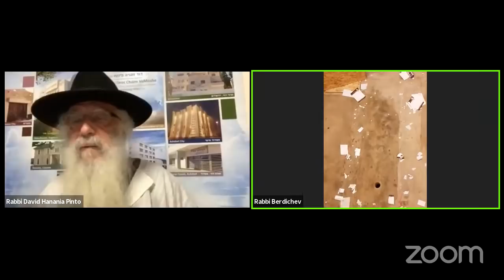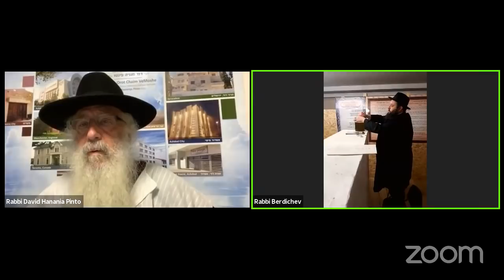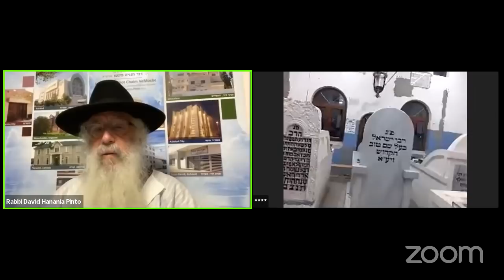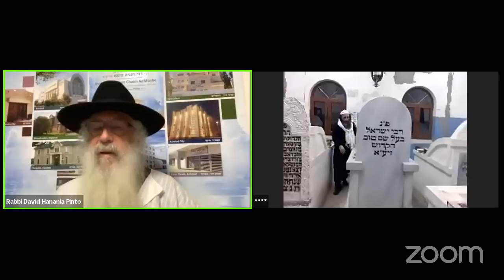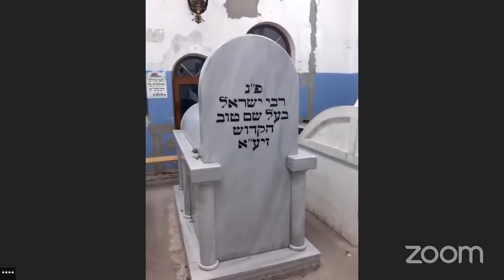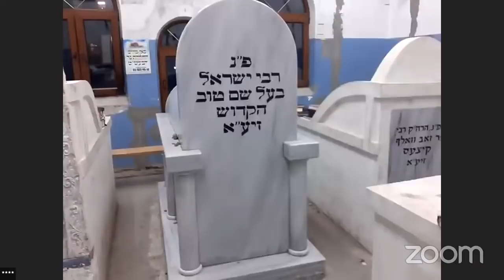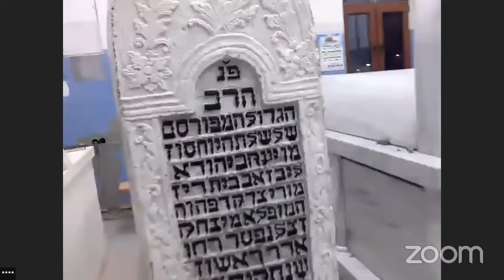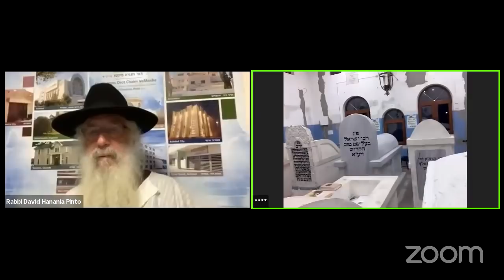Rabbi David PINTO - 23-09-2020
Dvar Torah en Live